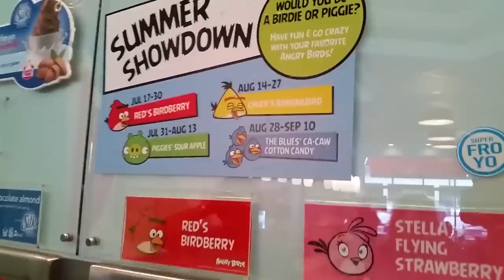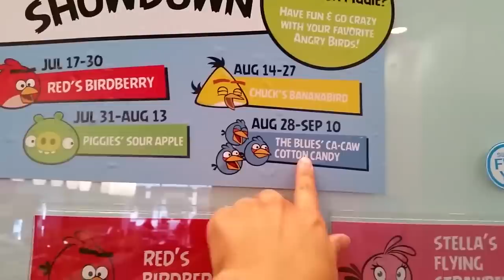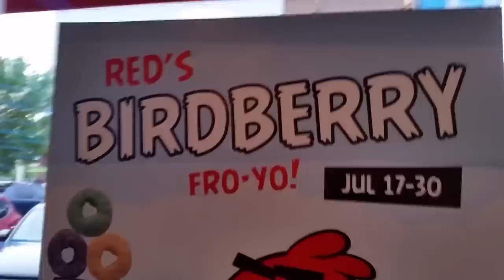Angry Birds Frozen Yogurt ART Creation! a TCBY Froyo Vlog w The Skylander Fam + Sad Chuck